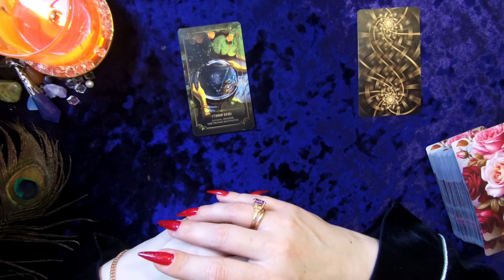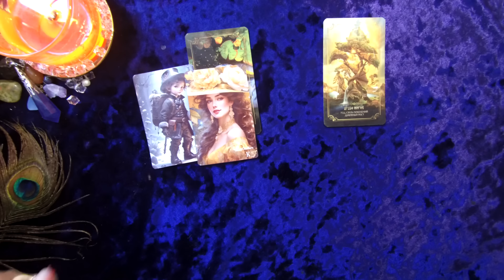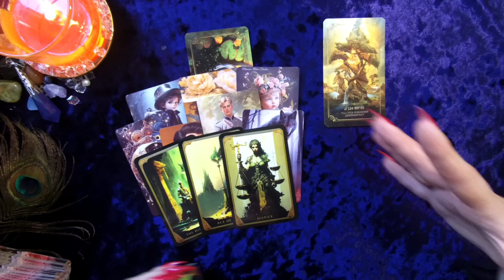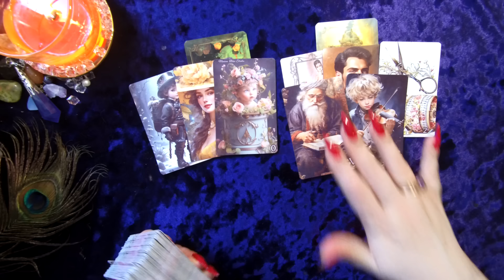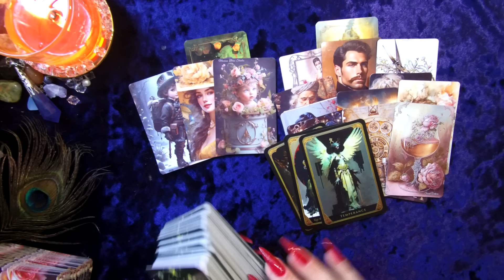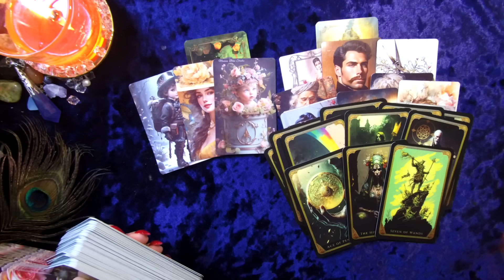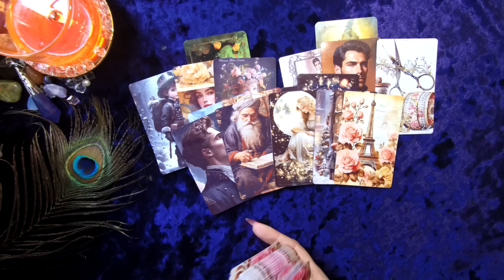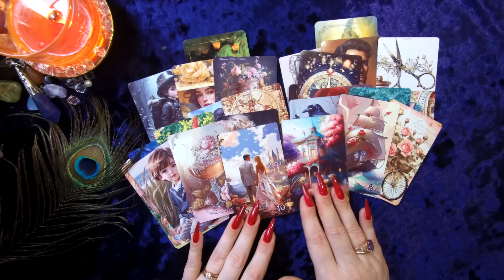СУДЬБОНОСНЫЙ МУЖЧИНА 🌹С кем готовит встречу судьба? расклад таро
МУЖЧИНА КОТОРЫЙ ИДЕТ В ВАШУ ЖИЗНЬ
Какой Мужчина предназначен именно Тебе? Мужчина, которому Ты нужна по судьбе? Отношения по судьбе отношения,любовь,магия,чувства,предсказания,предсказание,эзотерика,судьба,мысли,таролог,гадание на любовь, прогноз таро, гадание на мужа, что он задумал, действия, совет
ВСЕ ЕГО МЫСЛИ У ВАС НА ЛАДОНИ...💖 Судьбоносный партнёр, который изменит Вашу жизнь. КОГО ВЕДЕТ К ВАМ СУДЬБА?СУДЬБОНОСНОЕ ЗНАКОМСТВО 💞 ВАШ СУДЬБОНОСНЫЙ ЧЕЛОВЕК МУЖЧИНА СУДЬБОЙ ПРЕДНАЗНАЧЕННЫЙ!!! Кто мой будущий мужчина? Таро МУЖЧИНА которому Ты предназначена, а Он тебе ПО СУДЬБЕ. Таро
Кто вскоре постучит в Вашу жизнь? 🔥 Гадание на кармическую, судьбоносную встречу суженого
КТО ВАШ будущий  МУЖЧИНА, Человек ПО СУДЬБЕ 💖СУДЬБОНОСНАЯ ВСТРЕЧА! ВАШ ЖИЗНЕННЫЙ ПУТЬ. ДЛЯ КАКОЙ СУДЬБЫ ВЫ РОДИЛИСЬ? КАКОЙ МУЖЧИНА 💝 СПЕШИТ В ВАШУ ЖИЗНЬ? ♣ МУЖЧИНА СУДЬБОЙ ПРЕДНАЗНАЧЕННЫЙ!?♠ Гадание Таро СУДЬБОНОСНЫЙ МУЖЧИНА! С кем готовит встречу судьба? КАКОГО МУЖЧИНУ К ВАМ ВЕДЕТ СУДЬБА? Кто вскоре постучит в Вашу жизнь? Таро
КТО ИДЁТ К ВАМ С ЛЮБОВЬЮ?! Как Изменится Твоя Личная Жизнь ⚖️💖БОЖЕСТВЕННЫЙ ЗАМЫСЕЛ В ТВОЕЙ ЖИЗНИ! КАКОЙ МУЖЧИНА СДЕЛАЕТ ШАГ В ВАШУ ЖИЗНЬ? РАСКЛАД ТАРО  Мужчина, которому Ты нужна по судьбе? ✨️🌒расклад таро руны НОВЫЙ МУЖЧИНА❤️‍🔥 человек по судьбе СУДЬБОНОСНЫЙ МУЖЧИНА! С кем готовит встречу судьба? Таро - гадание онлайн

ВСЕМ ЖЕНЩИНАМ ЖЕЛАЮТ ВСТРЕТИТЬ МУЖЧИНУ СВОЕЙ МЕЧТЫ ,ВЗАИМНОЙ ЛЮБВИ СЧАСТЬЯ И РАДОСТИ